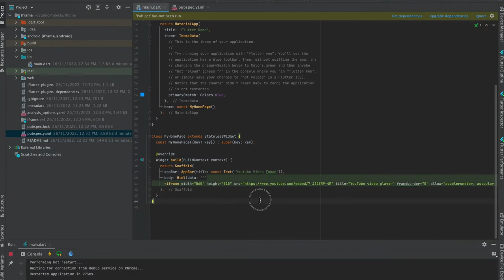How to Embed iFrame In Flutter Web || HTML Code in Flutter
How to Embed iFrame In Flutter Web

Hello Friends, Lets embed iFrame into flutter web. We can also use same method to add video in flutter web. You can also render html code.